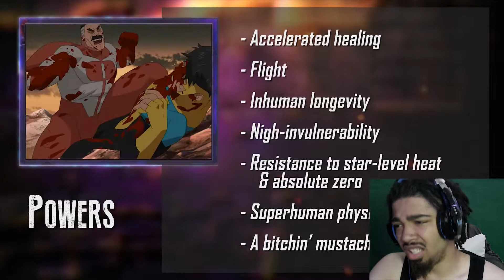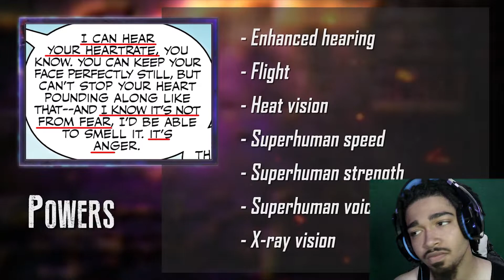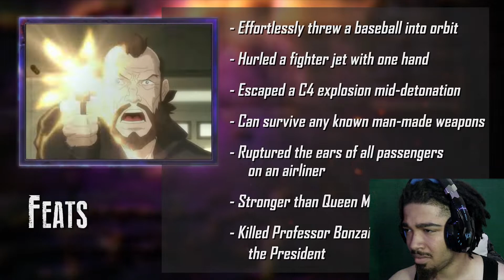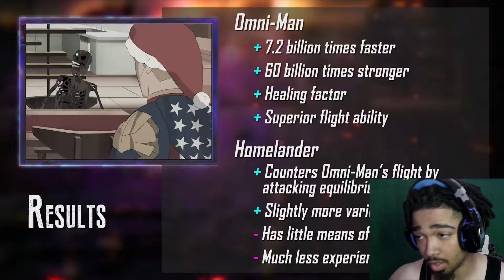PURE VIOLENCE | Death Battle (OMNI-MAN VS HOMELANDER) Reaction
Chapters
0:00 Intro
1:09 Fighter STATS
14:54 Death Battle
18:07 Why They WON?
20:24 Fade To Black